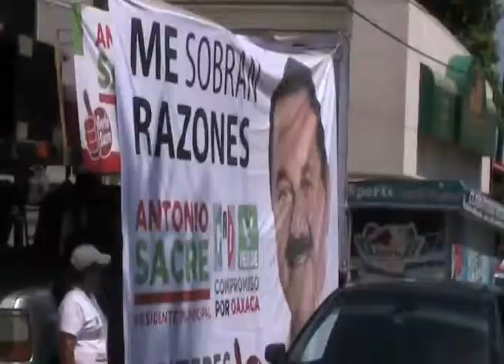Segundo debate de presidenciables, propuestas redundantes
- Los ciudadanos pudieron conocer las caras de quienes quieren ser sus futuros gobernantes y escuchar de viva voz sus propuestas y capacidad para responder